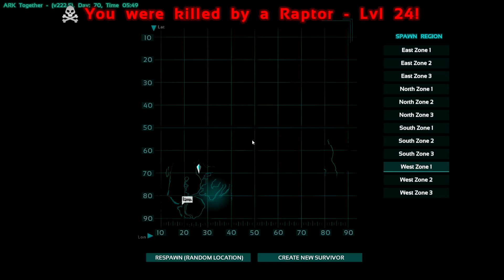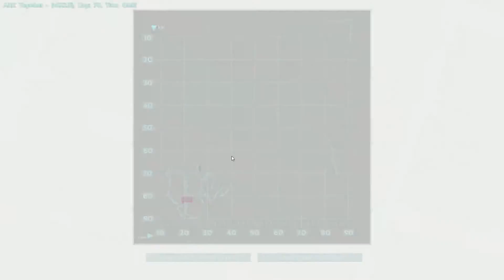ARK: Survival Evolved #074 - Ich kann fliegen - [HD|Deutsch]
Let´s Play ARK: Survival Evolved von Studio Wildcard  (2015)
Folge #074 Ich kann fliegen